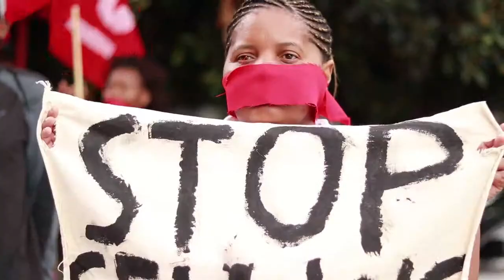Site B court papers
Today we held a silent action outside the High Court while some of our comrades accompanied our lawyers to submit Site B court papers.
Last year on the 4th of December, Growthpoint filed for an urgent interdict against our Site B protest. We were protesting the sale of public land that was undervalued for at least R140m.
Growthpoint mislead the courts, they knew who we were but, they decided not to disclose all the facts to the Judge.
The Judge granted an interdict to remove us from the site, Growthpoint used a private militia, Vetus Schola, to enforce the interdict.
They intimidated and suppressed our right to protest.
Today we submitted our application and it will be heard on the 3rd of June 2019.
Reclaim this land. Reclaim all public land. Reclaim the City.